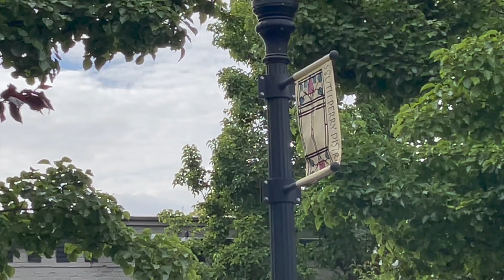Cute Pomeranian Dogs have fun at the Park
Spend a day with Meeko and Yoshi running around Spokane, WA, enjoy!